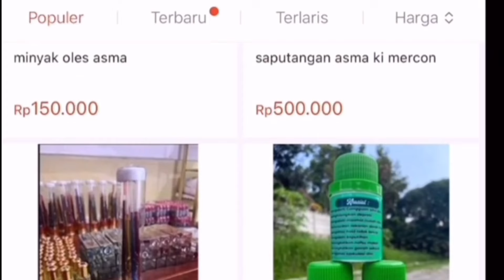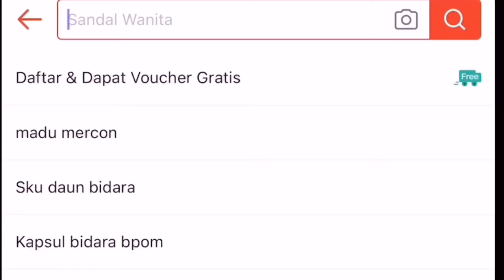KI MERCON & REY LAMPUNG BIKIN KI SELAMET & EYANG SUNI SETRUT KAPOK RX KING